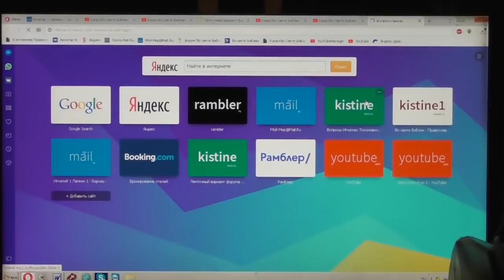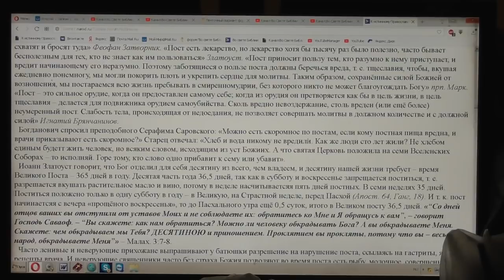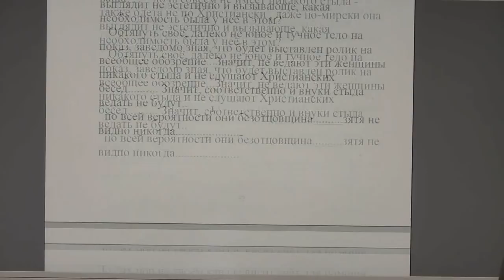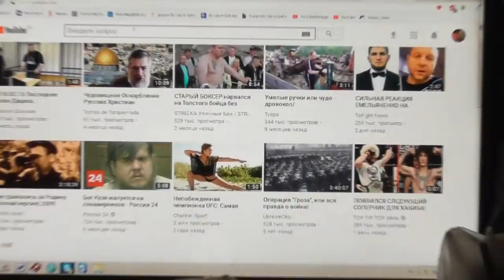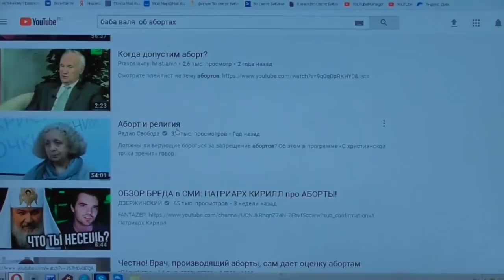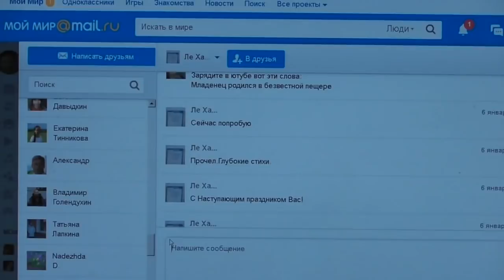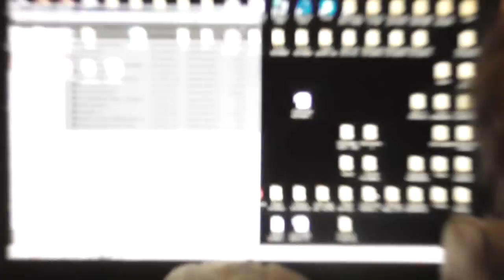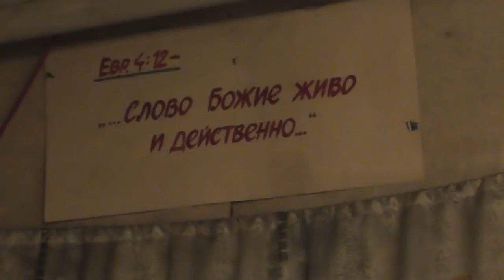Посты и аборты.